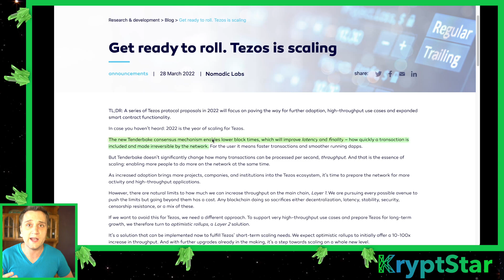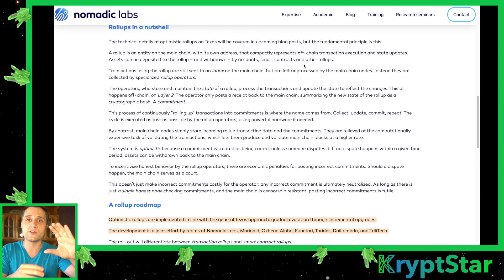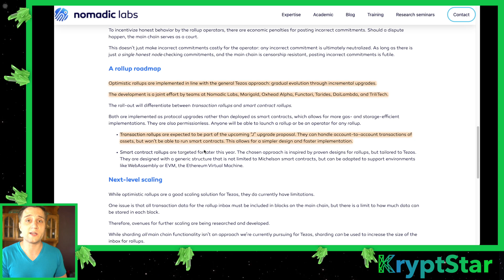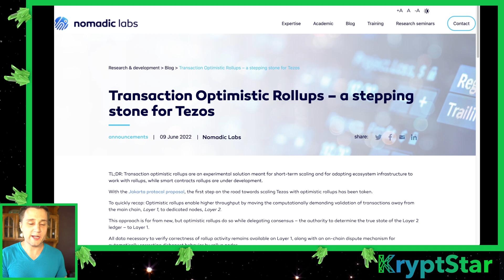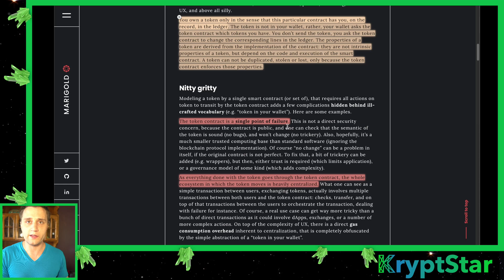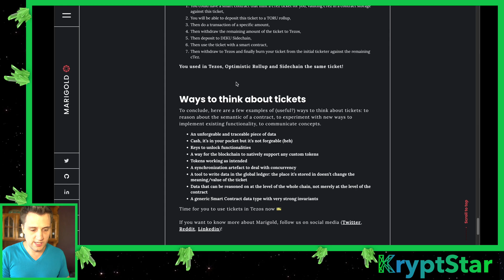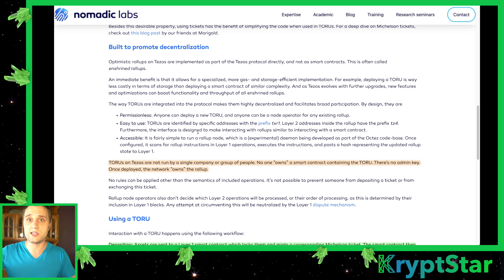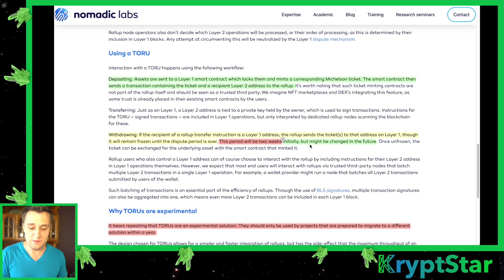Tezos news - Jakarta explained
A 10 minute deep dive into the Tezos on-chain upgrade Jakarta.  This provides a high level summary of the main features of the new Jakarta upgrade.

🔮🔮Useful Links🔮🔮

Topic:

Tezos
tezos blockchain
Tezos defi